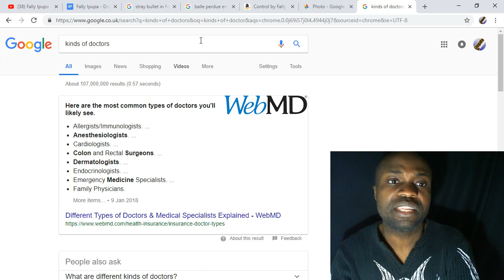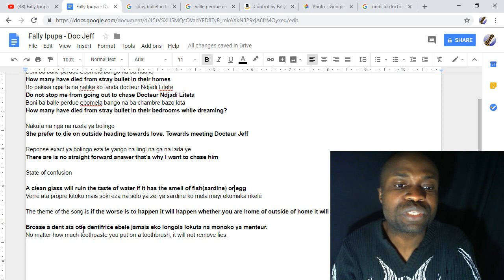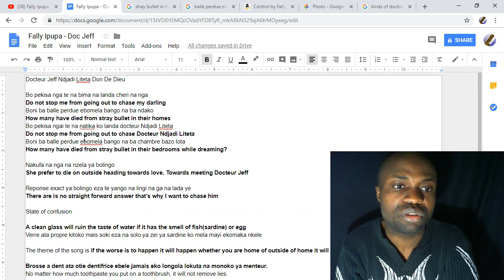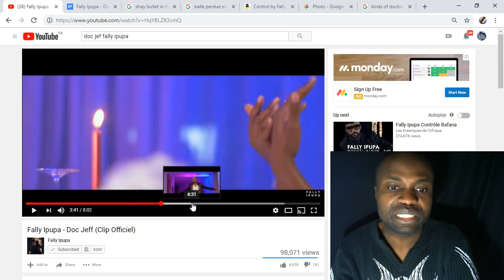Doc Jeff Fally Ipupa Explained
Docteur Jeff Ndjadi Liteta Don De Dieu

Bo pekisa nga te na bima na landa cheri na nga
Do not stop me from going out to chase my darling
Boni ba balle perdue ebomela bango na ba ndako
How many have died from stray bullet in their homes
Bo pekisa ngai te na natika ko landa docteur Ndjadi Liteta
Do not stop me from going out to chase Docteur Ndjadi Liteta
Boni ba balle perdue ebomela bango na ba chambre bazo lota
How many have died from stray bullet in their bedrooms while dreaming?

Nakufa na nga na nzela ya bolingo
She prefer to die on outside heading towards love. Towards meeting Docteur Jeff

Reponse exact ya bolingo eza te yango na lingi na ga na lada ye
There are is no straight forward answer that’s why I want to chase him

State of confusion

A clean glass will ruin the taste of water if it has the smell of fish(sardine) or egg
Verre ata propre kitoko mais soki eza na solo ya zei ya sardine ko mela mayi ekomaka nkele

The theme of the song is if the worse is to happen it will happen whether you are home of outside of home it will happen.

Brosse a dent ata otie dentifrice ebele jamais eko longola lokuta na monoko ya menteur.
No matter how much toothpaste you put on a toothbrush, it will not remove lies.

Lingala Dictionary
African Language
Lingala is an african / buntu language spoken in The Democratic Republic of Congo,
Congo Brazzaville and Angola.